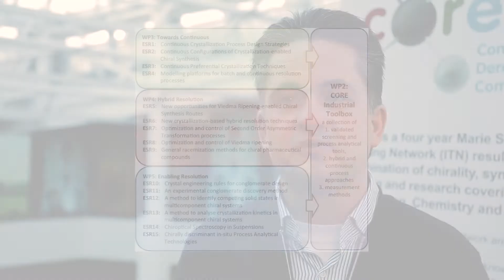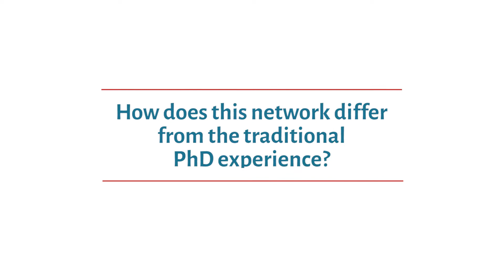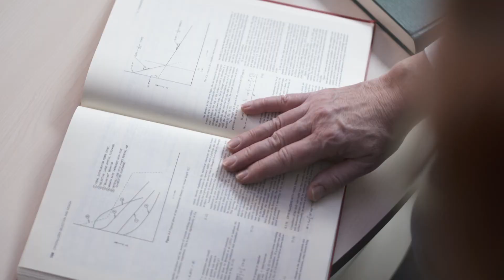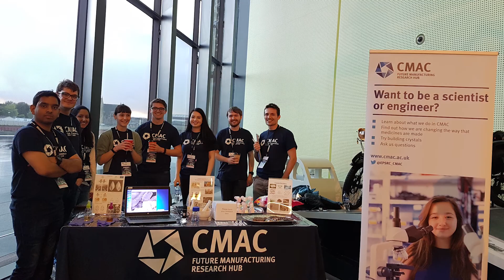EU H2020 ITN CORE: Creating Better Pharmaceutical Products for Society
Researchers from the CORE Network discuss its aims and objectives, the experience of our ESRs, and how our work hopes to transform pharmaceutical products in order to benefit society.

CORE is a four-year Marie Skłodowska-Curie Innovative Training Network (ITN) on Continuous Resolution and Deracemization of Chiral Compounds by Crystallization.

The research objective of CORE is to jointly construct an Industrial Toolbox on Continuous Resolution which provides next generation tools, approaches and methods to industry for the development continuous resolution processes. The network employs 15 early stage researchers on a challenging research-training programme, which is completed with a PhD thesis. CORE provides excellent infrastructure, is well equipped with state-of-the-art technologies, and has substantial knowledge and experience from eminent senior academics in the field. In addition to hands-on training in multidisciplinary and intersectoral research, ESRs are provided with extensive transferable skills training through network-wide training events. A key component of the training is that early stage researchers will undertake secondments with our academic and industrial partners.

Funding scheme:
Marie Skłodowska-Curie Innovative Training Network
Call (part) identifier H2020-MSCA-ITN-2016.
Project number: 722456 CORE